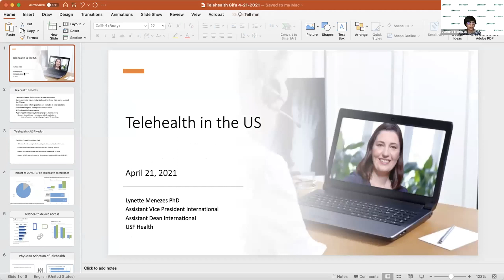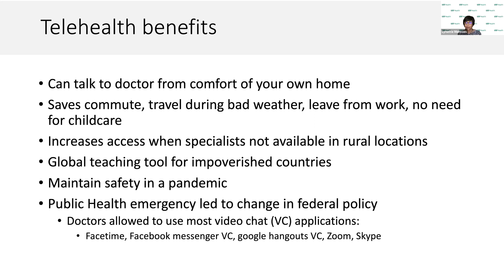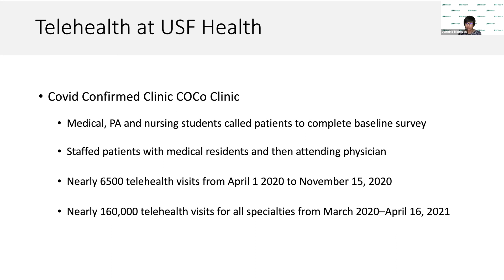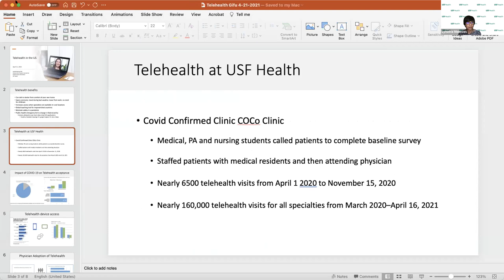Student Global Health Conversation Series- Gifu University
USF Health International presents "Impact of Telehealth on Healthcare in Japan and the U.S. and Its Future Post COVID-19" with Dr. Mayumi Yamamoto, Dr. Takukya Saiki, Dr. Rintaro Imafuku, and Dr. Lynette Menezes.

This event featured students and faculty from:
University of South Florida, Morsani College of Medicine, USA
Gifu University, College of Medicine, Japan